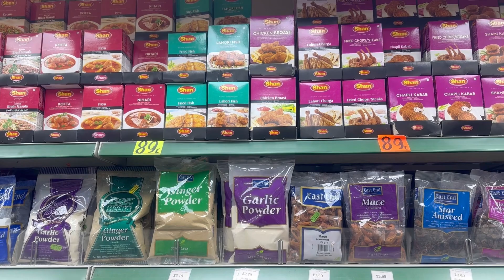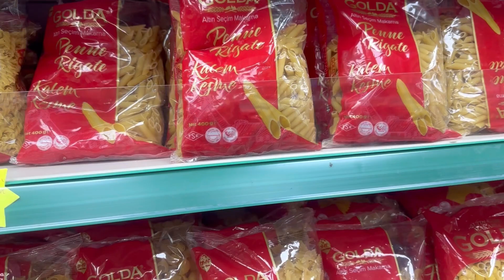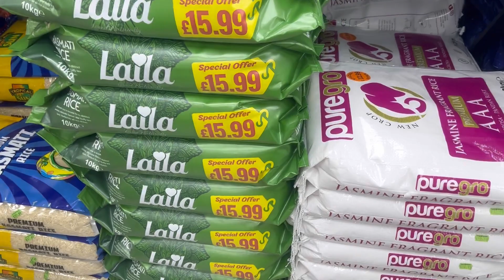Grocery day|| uk vlog part 3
uklifewithazaanandmadi#uklife